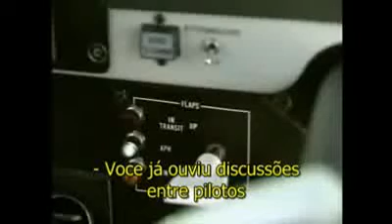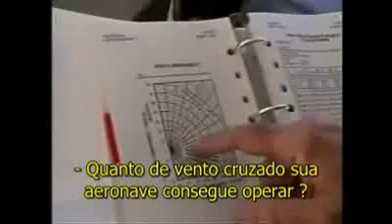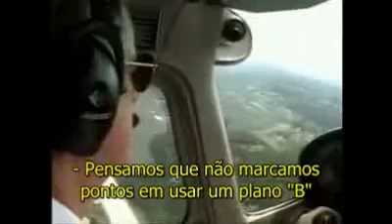Técnicas de pouso com vento de través Legendado(Crosswind landing techiniques)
Créditos da legenda a David A. Antunes